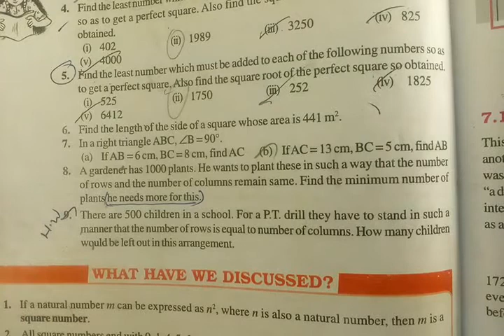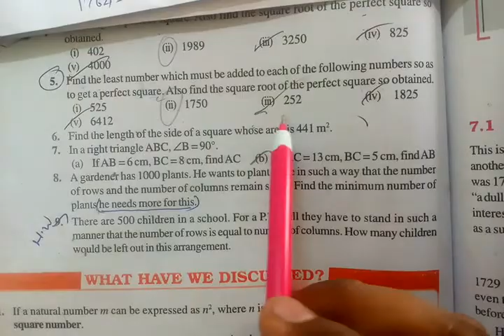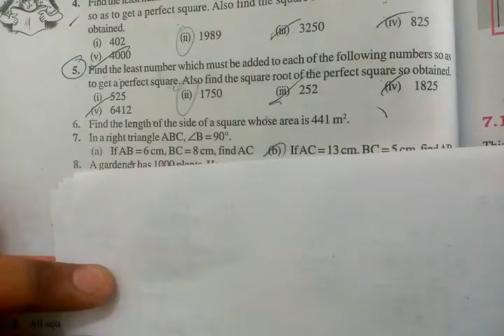Squares and Square Roots, Class 8, Exercise 6.4, Question 5 Chapter 6, CBSE Maths in Tamil, NCERT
1.Squares
2.Pythagorean Triplet
3.Square root by i) Repeated Subtraction    ii) Prime Factorisation
4.Square root by Division Method

Exercise: 6.4

Problem No: 5 Solution

Find the least number which must be added to each of the following numbers so as to get a perfect square.Also find the square root of the perfect square so obtained.